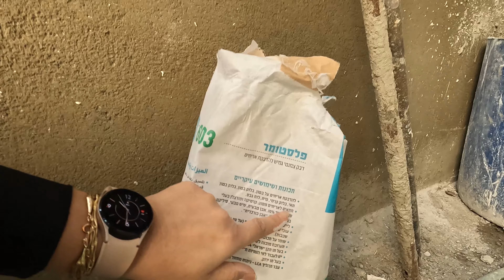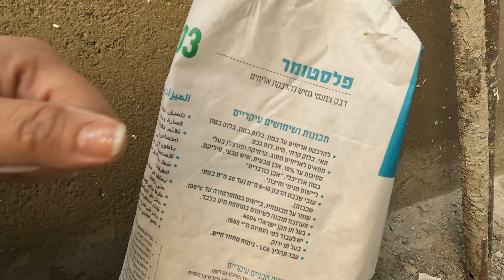פרק 63- הדבקת גרניט פורצלן - מה חשוב לדעת ? (2024)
לקביעת פגישת דמו תקציב וקבלת גאנט פרויקט ליחצו כאן

השאירו פרטים ואנו נדאג שבעלי המקצוע המורשים שלנו ייצרו עמכם קשר:
תהנו !